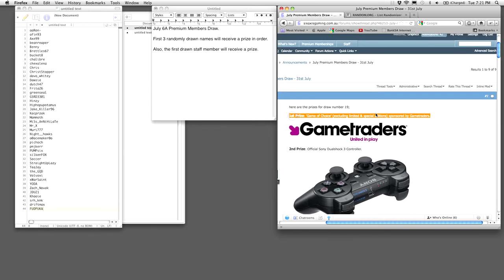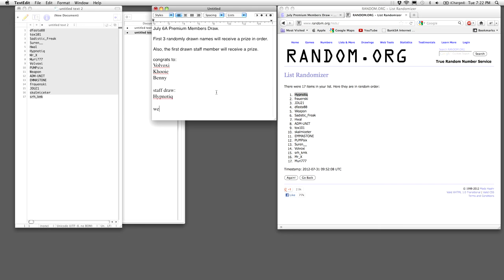6A July 2012 Premium Members Draw